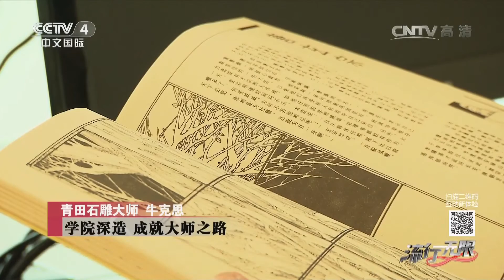《流行无限》 20161016 青田石雕大师 牛克思 | CCTV-4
【节目简介】
《流行无限》栏目是由中央电视台中文国际频道播出的致力于介绍当代中国各个行业的领军人物，以及社会潮流的引领者的一档节目，由刘芳菲、王端端主持，于2008年首播，内容从衣食住行到科技财经、从运动健康到演艺娱乐、从网络时尚到生活发明。节目时长为55分钟，通过讲故事的手段，以专题片的方式呈现潮流人物和事件多彩纷呈的各个方面。通过主持人实地实景深入走访和体验，以轻松活泼的语言风格，为人物类专题节目带来新的改变。

《流行无限》更新时间：每周六